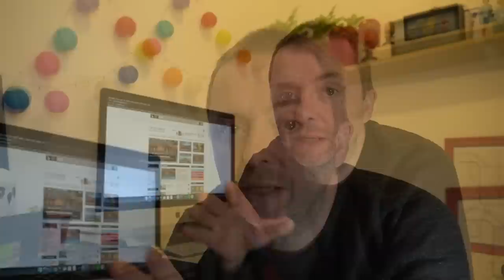Bancos argentinos: lo mejor y peor de los más conocidos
Soy una persona que usa mucho a los bancos, busca exprimir los beneficios y zafar de los costos que tienen. En este video hablo en base a mi experiencia con cuatro de los más populares de la Argentina con lo que para mi es lo mejor y peor de cada uno

Este video fue hecho con la cámara Sony A6600

00:00 Los bancos
01:03 Banco Galicia
04:19 BBVA
06:19 Banco Nación
09:17 Banco Santander
11:27 No me gustan las tarjetas de débito
12:00 El uso de la tarjeta de crédito
13:15 ¿Qué tenés que ver para elegir un banco?